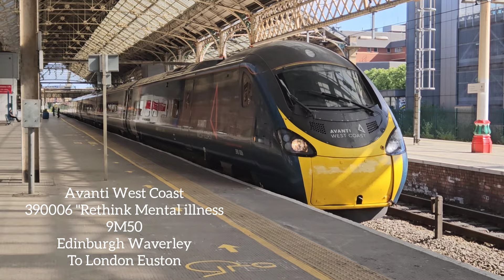Rail Operations Group 37601, Direct Rail Services 88010, 68018 & Trains At Preston On 19-6-2024